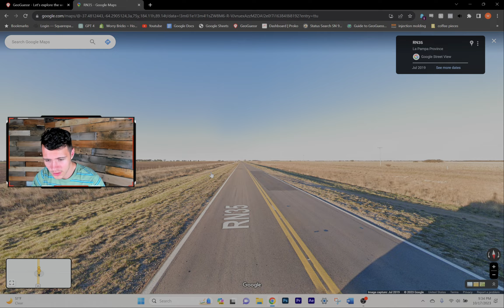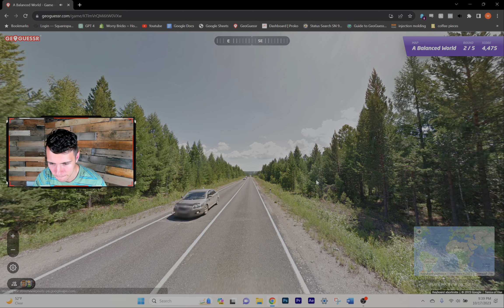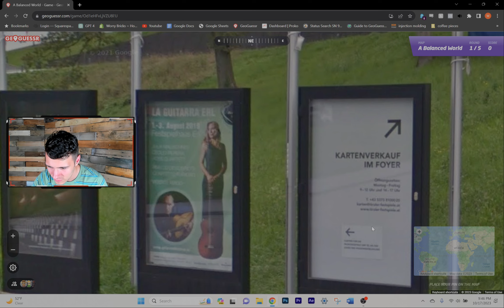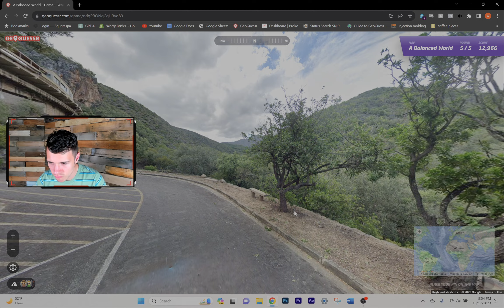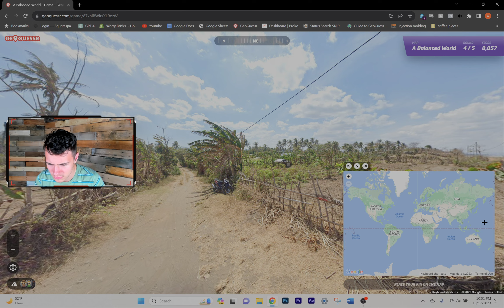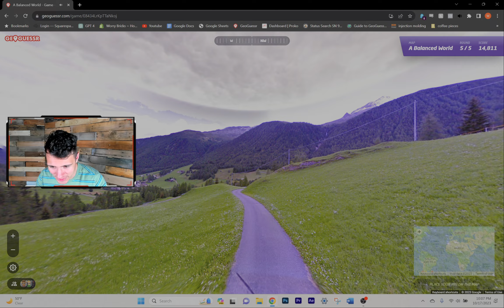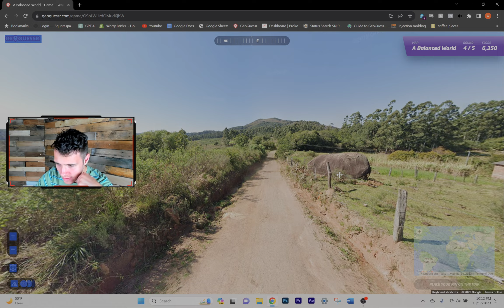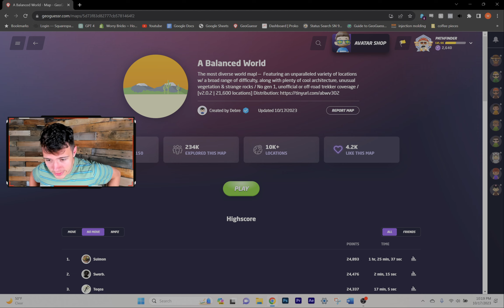GeoGuessr MAP CONQUEROR // A Balanced World - EP 10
Losing my marbles playing this map. It's honestly TOUGH.